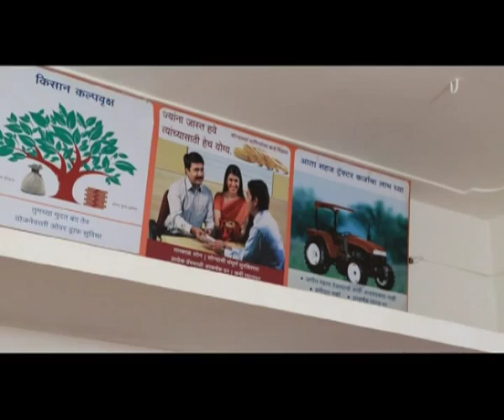ICICI Bank: Rural Banking Initiatives - Reaching out to the unbanked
ICICI Bank recognises the role of prompt finance, and stable cashflows for rural businesses. We offer a range of products tailored to these unique needs. With ICICI Bank rural banking initiatives avail loans for all your Agricultural needs under one roof.

Through its Rural Banking Inititaives, the bank offers:
- Branches in unbanked villages which offer a wide gamut of banking services
- Open six days a week
- Customer Service through a network of more than 127 rural branches

The various products offered include:

- Farmer Finance through Kisan Credit Card (KCC) and Agri-term Loan (ATL) for the
  cultivation and development of agricultural land.
- Rural Business Credit (RBC) to meet working capital and term loan requirements of
  business entities in rural and semi- urban areas.
- Overdraft (OD) against fixed deposits (FD) under the Bank's Kisan Kalpvriksh scheme
  for rural customers.
- Various basic savings accounts to the customers based on their profile and
  requirements.